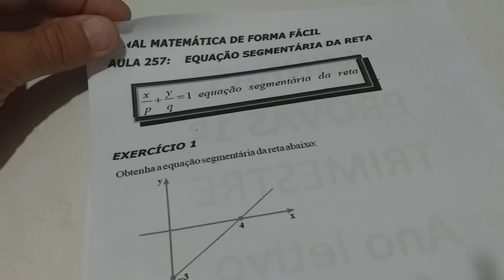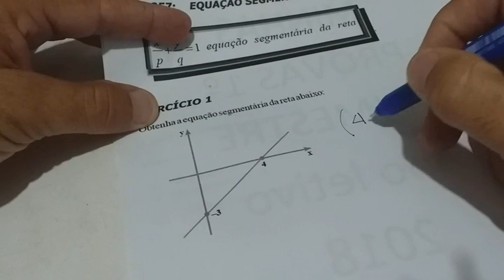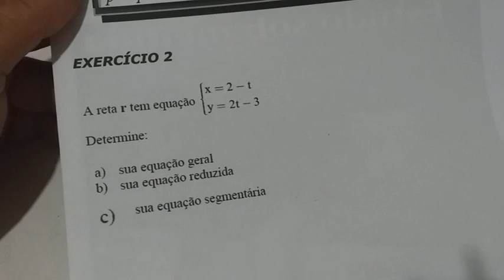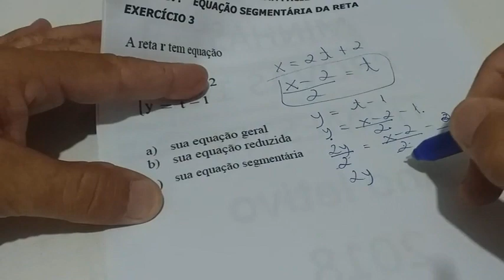AULA 257 - EQUAÇÃO SEGMENTÁRIA DA RETA - GEOMETRIA ANALÍTICA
GALERA NESSE VÍDEO SOBRE GEOMETRIA ANALÍTICA, A EQUAÇÃO SEGMENTÁRIA É OUTRA FORMA DE ESCREVER A EQUAÇÃO GERAL DA RETA, ASSUNTO DE 3º  ANO DO ENSINO MÉDIO, EXERCÍCIOS DE CLASSE RESOLVIDOS PASSO A PASSO DE UMA FORMA QUE O ALUNO ENTENDA FACILMENTE